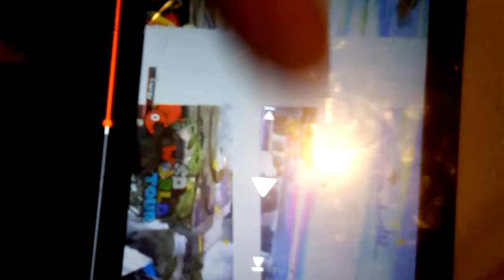lucina and Isabelle wins